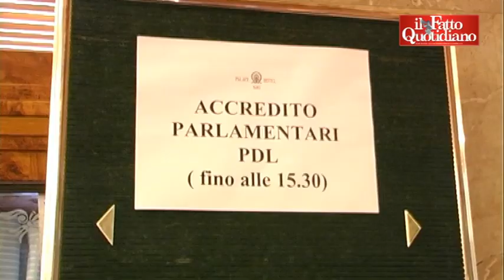Quirinale, Pdl: "Prodi? Per carità meglio tenersi Napolitano"